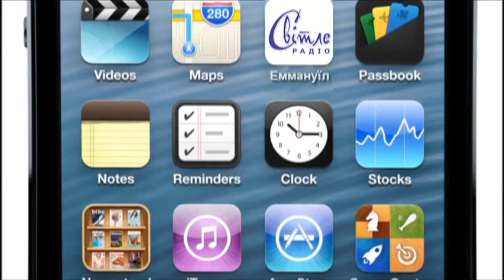Виталий Кузьменко с призывом исполнить первую заповедь